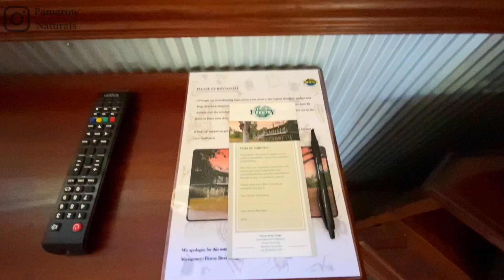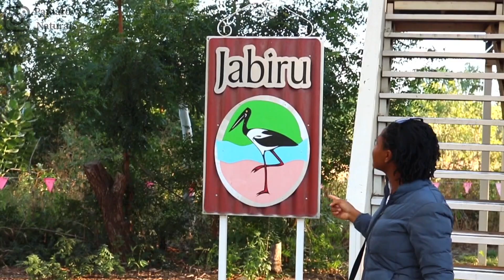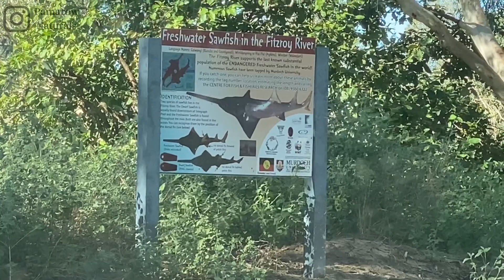Day Out at GEIKIE GORGE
My favourite gorge in the Kimberley so far is geikie gorge. It’s beautiful, majestic, and the perfect get away in these covid19 troubled times.

Music
Videoleap

Love & Peace 😊